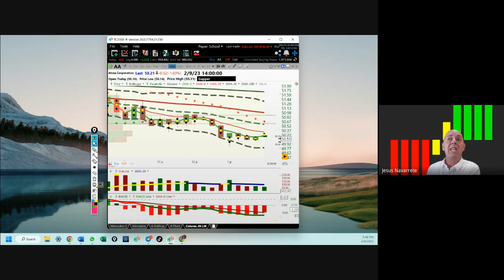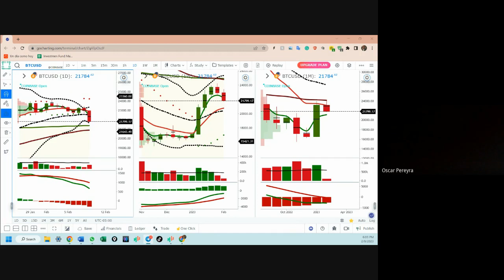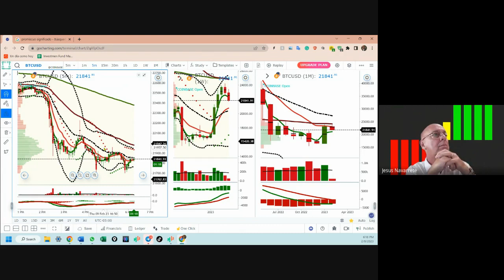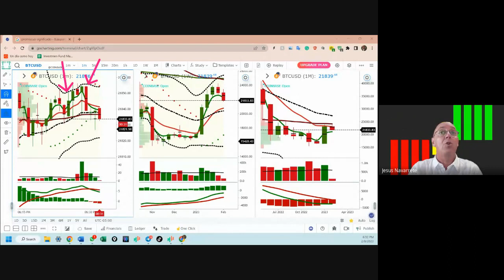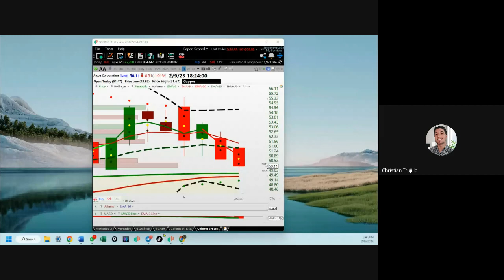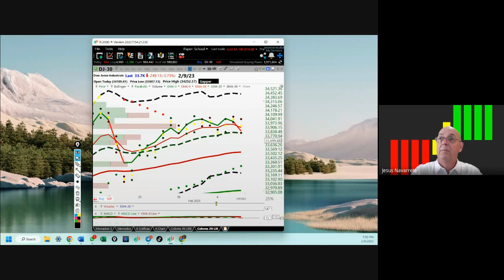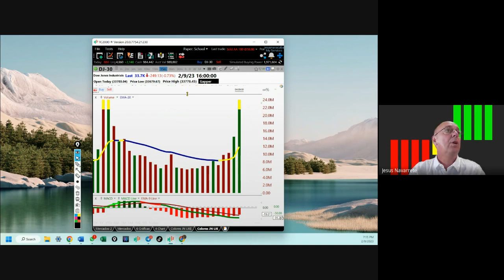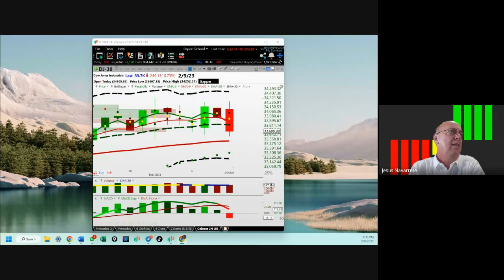February 9, 2023, Análisis de Los Mercados Accionarios y Cryptos (pte 3)